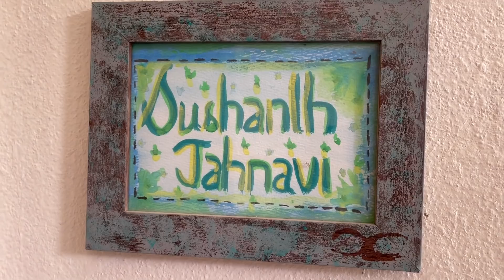MOVING HOUSES || House tour || What's up with us - Leo&Fam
Hey everybody,

Sorry that it took this long to upload a video here.
Honestly, life's been chaotic!!! We are doing great right now and hope you guys are staying safe and well too... You all know we shifted houses recently but we realise you didnt get what the hell and heaven has happened and why we were shifting all of a sudden!? A lot of you wanted a house tour and some of you just wanted to know what's been up at our end. I really hope this video gives all the answers :)

Love,
Leo&Fam!